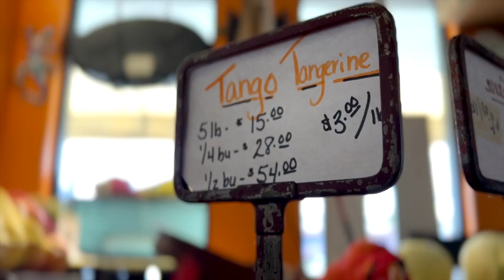Florida's citrus harvest continues to sour due to disease, hurricanes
Florida’s citrus crops have declined due to disease and hurricanes, and it is impacting citrus growers, sellers and buyers across the state.